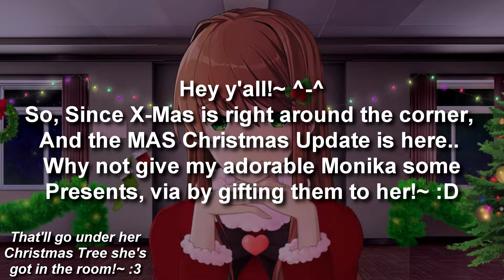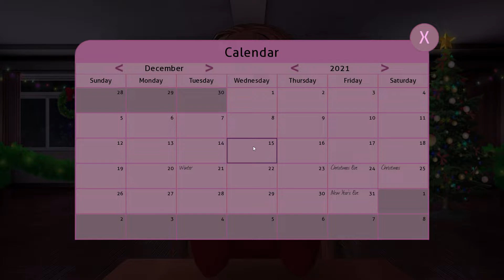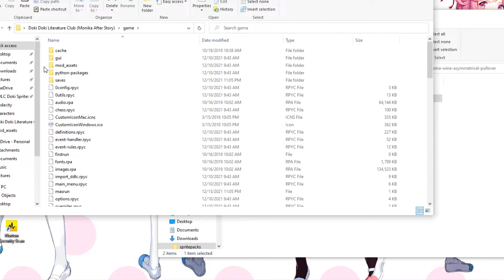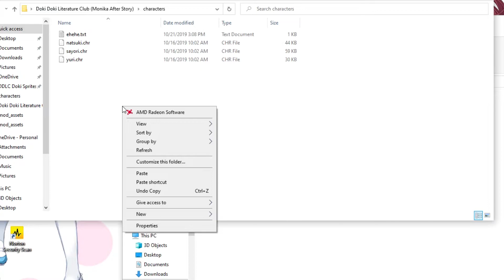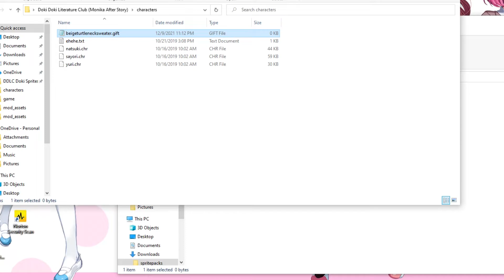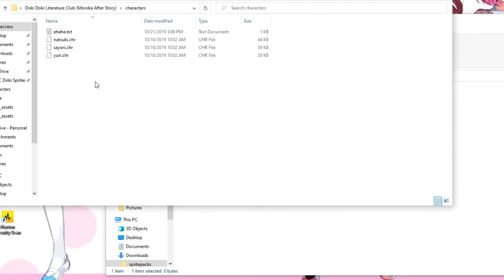Why not spoil my Monika by gifting her with Present for X-Mas~ :3 [Monika After Story 2021 - #8]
Yee boi!~ ^-^ :D
Another Monika After Story video!~ :3
and this time, We're going to be Gifting monika some gift like normal, However!! She won't be opening them right away, nu nuu nuuu!! :3
When you do gift Monika presents on MAS, around X-Mas time, The gifts you've gifted to hear, will go under her lil cute christmas tree she has in the room!~ :) And once Christmas comes, she will open them infront of chu!~ :3
Sooo yee, Hope y'all enjoyed this lil video!~ UwU

**And yesh, I will be doing a video on when Monika DOES open her Presents on Christmas when that day comes!** :D

►Music in vids (That I don't own!) that I use►
Tanks for Watching! :)
Doki Girls are Bwest Girl! :D